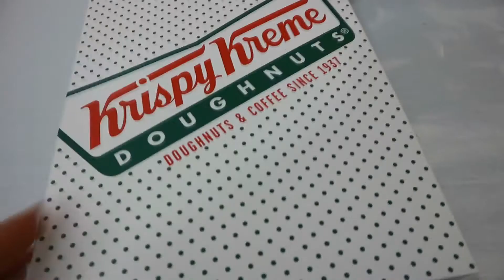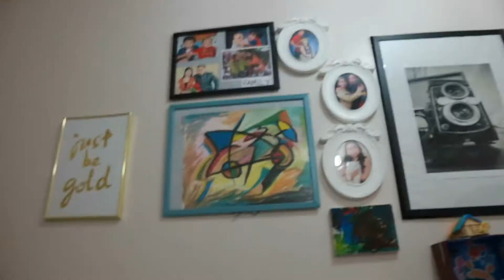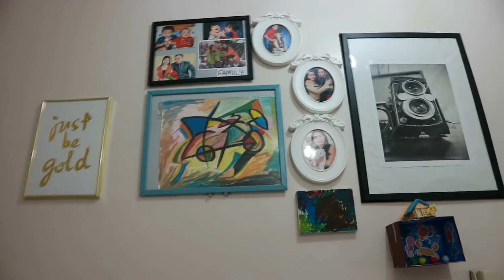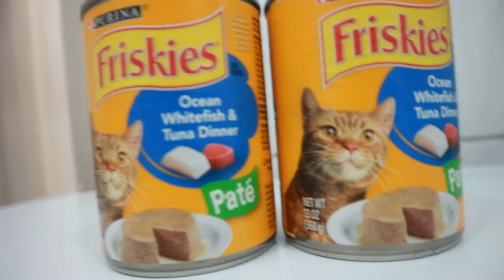Vlog of the Day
I Just wanna share
My Daily life routine
with My Family
I Hope That You'd enjoyed watching